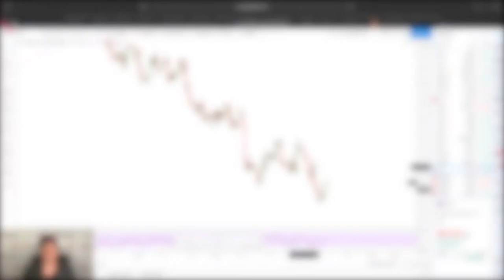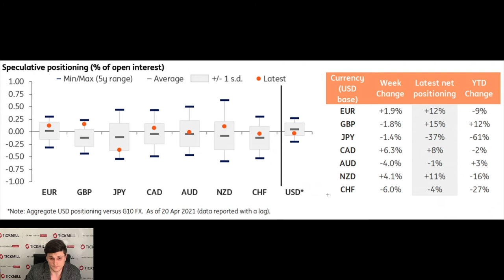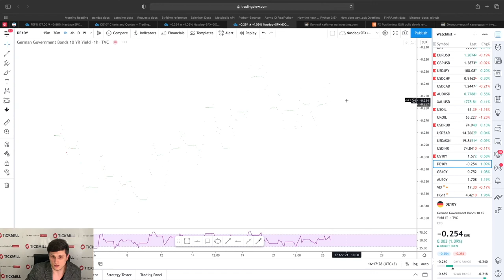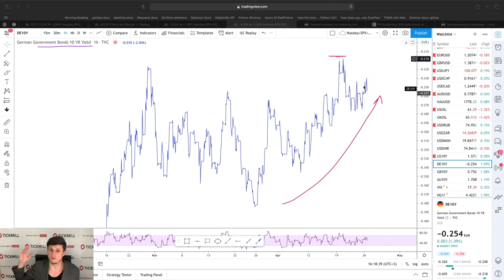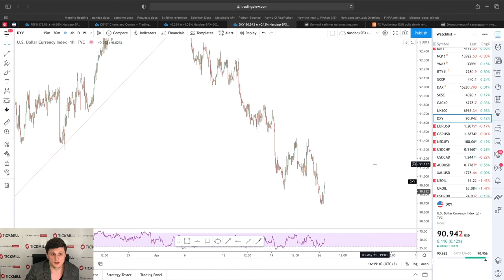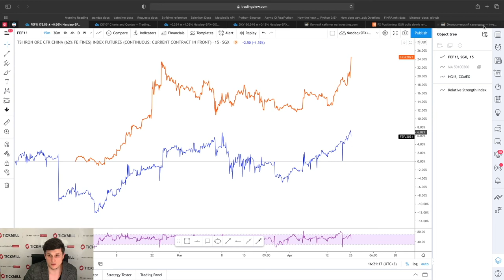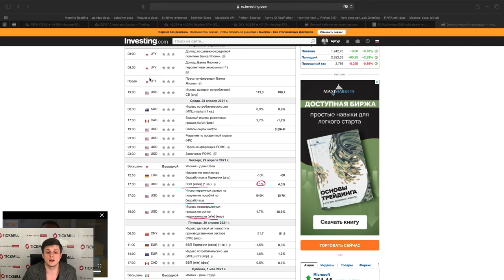💲Валютная Аналитика Tickmill | Разбор данных Commitments of Traders на 26.04.2021 по EURUSD